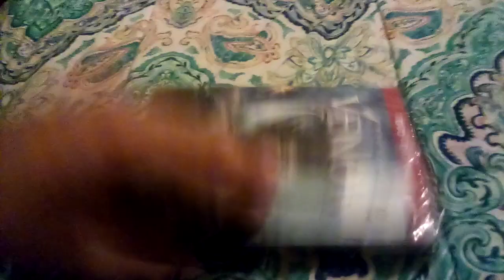DVD Update For July 27th, 2024